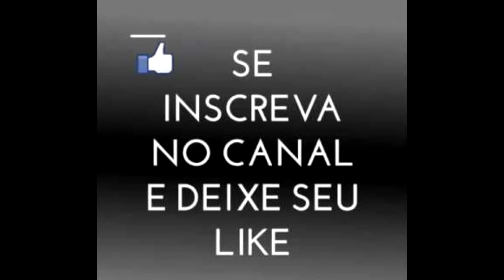PES2018 MYCLUB: COPA DO DESAFIO ONLINE #34 - BRASIL X JAPÃO!!!